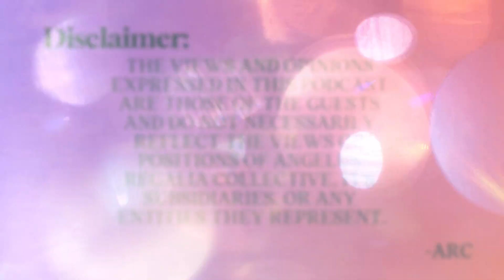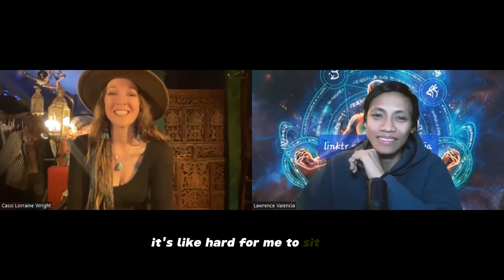ARC Episode 002: Cassi Lorraine Wright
Cassi Lorraine Wright shares her experiences with psychic abilities, past lives, and spiritual awakening. She discusses her work as a life coach, astrologer, and artist, and talks about the split of two timelines and the shift towards living authentically. She also offers one-on-one coaching, astrology readings, light body readings, tarot readings, workshops, and art. You can connect with her on Facebook and join her star seed group for more information.

Highlights
00:02 Cassi shares her awakening at four years old and how trauma shaped her gifts.
05:36 She discusses her ability to connect with animals and past-life memories.
13:12 Cassi explains her journey into astrology and her passion for helping others embrace their gifts.
18:45 She talks about the split in timelines and the shift towards a new Earth.
23:56 Cassi offers various services including coaching, astrology readings, and art.
26:19 She discusses the importance of taking small steps towards living authentically.
30:48 Cassi emphasizes the power of the divine feminine and the need for women to embrace their gifts.

Key Insights
- Cassi's spiritual awakening at a young age, coupled with her traumatic experiences, shaped her gifts and set her on a path to help others embrace their own abilities.
- Her ability to channel, see energy fields, and tap into past lives allows her to offer unique insights and guidance to her clients.
- Cassi's journey into astrology has allowed her to merge her passion for helping others with her intuitive abilities, providing transformative experiences for her clients.
- The split in timelines and the shift towards a new Earth is an important aspect of Cassi's work, as she encourages individuals to choose the path of growth, empowerment, and creating safe spaces.
- In addition to coaching and astrology readings, Cassi's artistic talents allow her to express her gifts through art, offering a visual representation of her clients' energy and experiences.
- Living authentically requires taking small steps and testing the waters, allowing individuals to embrace their true selves and create positive change in their lives.
- Cassi emphasizes the power of the divine feminine and encourages women to tap into their innate gifts, creating a ripple effect of transformation and empowerment.